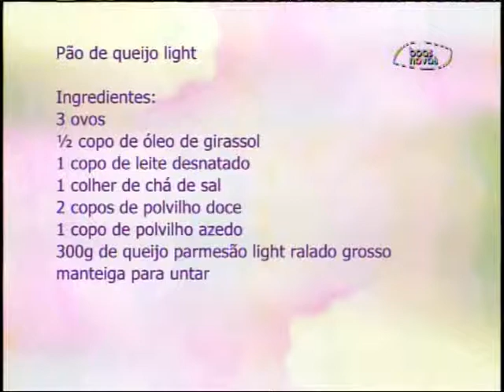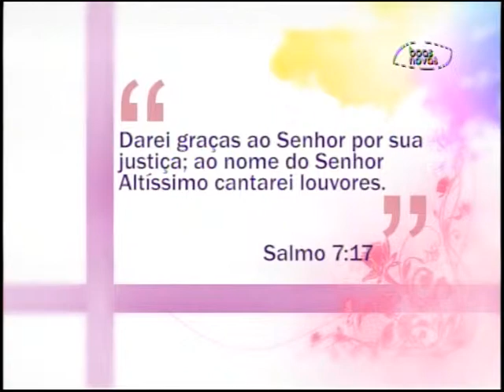Espaço Feminino - A saúde do homem! - (bloco 2 de 4) 14-10-2015